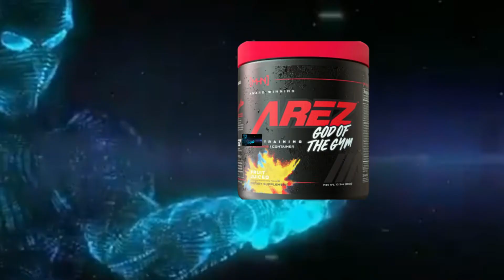Review of Arez - SuppTalk vs 5 Minute Supp Reviews (Youtuber vs Youtuber)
The gloves come off as I review MHN new version of Arez PreWorkout.

Was Matt wrong for doing what he did?

check out his review as well

AREZ God of the Gym is an explosive pre-workout supplement that’s built a reputation for delivering intense, long-lasting energy, mind-bending focus, and explosive muscle pumps.

Modern Hardcore Nutrition has taken the best elements from previous AREZ formulations and enhanced it with the latest advancements in sports nutrition to create an ultra-premium pre workout supplement like none other.*